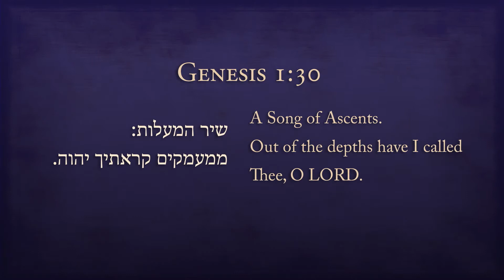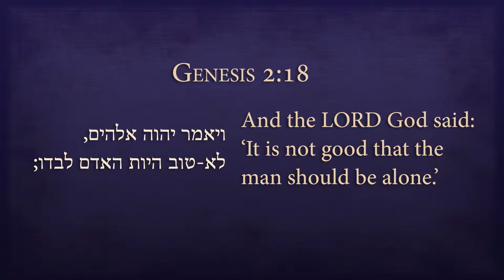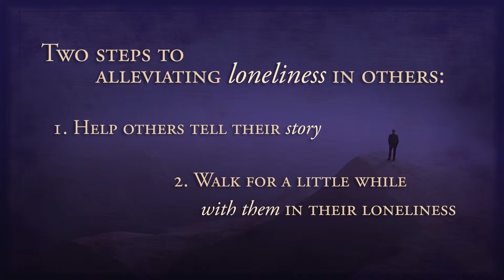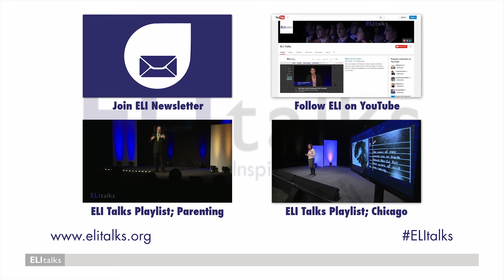Rabbi Marc Katz - Loneliness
AVF_H DLVR YouTube 052314